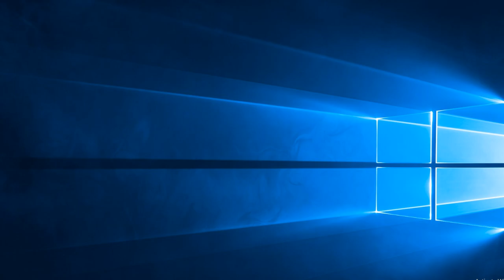HSEL Brighton A vs. PGHS Game 1